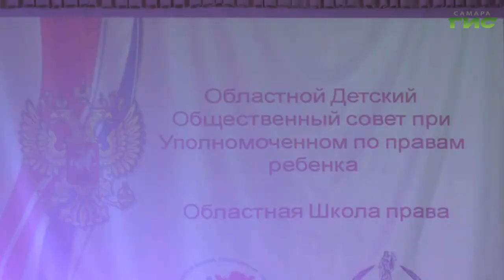Открылся детский Общественный совет при уполномоченном по правам ребенка в Самарской области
В Самаре открылся детский общественный совет при уполномоченном по правам ребенка в Самарской области. В этом году кандидатуры в совет представили все 13 образовательных округов региона. Сегодня члены совета определили стратегические направления, поставили новые задачи на ближайшее время. Подростков приветствовали уполномоченный по правам ребенка в Самарской области Марина Тарасова, директор института экономики и права самарского университета государственного управления Международный институт рынка Ольга Кленкина, член совета палаты адвокатов Самарской области Татьяна Иванова.